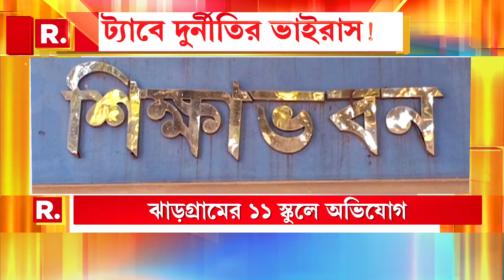কোথাও বিডিও খোদ সমীক্ষায়, কোথাও বিডিও অফিস ঘেরাও,জেলায় জেলায় আবাসে দুর্নীতি!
জেলায় জেলায় আবাসে দুর্নীতি। যোগ্যরা পাচ্ছেন না আবাসের ঘর! অযোগ্যদের নাম আবাসের তালিকায়।  কোথাও  বিডিও খোদ সমীক্ষায়, কোথাও বিডিও অফিস ঘেরাও

রিপাবলিক স্বাধীন।
রিপাবলিক নির্ভীক।
আপনিই রিপাবলিক।